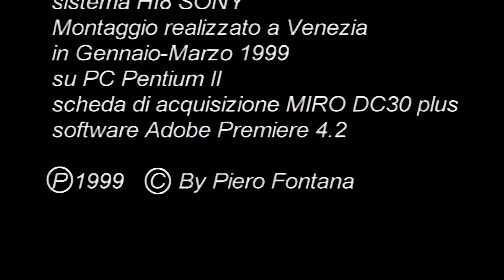NOSTALGIA videoclip (restauro 2022)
Video girato e prodotto da Piero Fontana nel 1999 (originale Hi8). Scalato, color correction, deinterallacciato, trattato audio nel gennaio 2022. Musica originale di Piero Fontana.